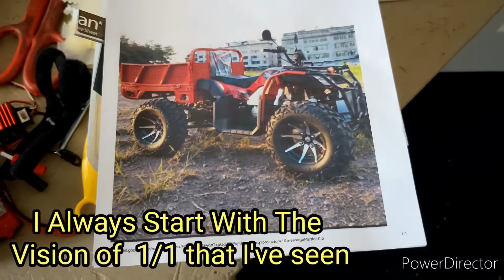Gen 7 ATV Full Metal Custom Sneek Peek- Update #1